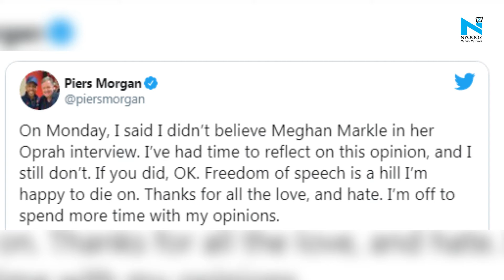Meghan Markle files complaint over Piers Morgan's comments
Meghan Markle filed a formal complaint with British broadcaster ITV, after a presenter criticised her claims against the royal family and later quit.